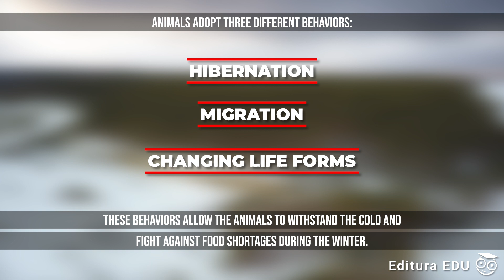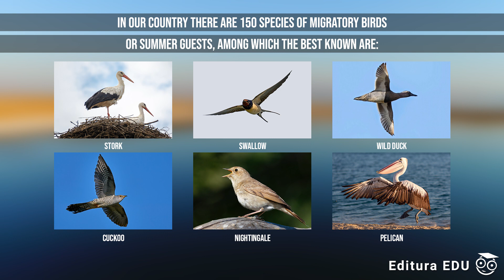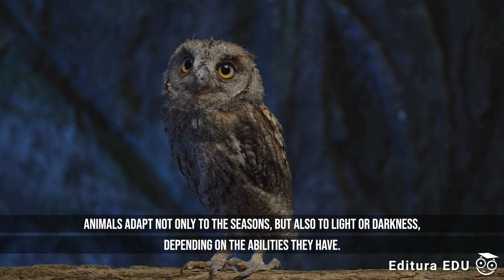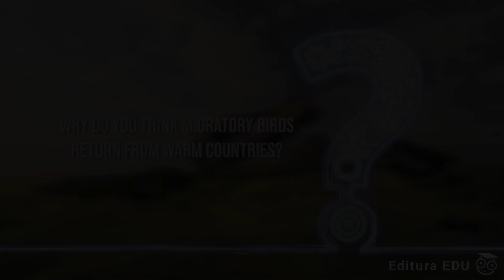3.19 Adaptation of animals to the seasons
"Natural Science 4" is an interactive encyclopedia that includes scientific information in the understanding of fourth grade students, wonderfully illustrated and animated.
* Chapter 3 Lesson 19 *
* Adaptation of animals to the seasons *

        The seasons influence the lives of animals. If in the warm season they are everywhere, in the cold they seem to disappear completely. Where are they, right? Well, animals adopt three different behaviors: hibernation, migration, or changing life forms. These behaviors allow the animals to withstand the cold and fight against food shortages during the winter.
In autumn, the bear prepares for hibernation. To make its den as comfortable as possible, it fills it with grass, leaves, ferns, mosses and lichens. However, unlike hedgehogs, which hibernate deeply, brown bears wake up easily. To survive the winter, the bear stocks up and eats large amounts of high-fat foods, as it loses about a third of its body weight during hibernation.
It is extraordinary how every year the birds gather in flocks and fly to warm countries. In our country there are 150 species of migratory birds or summer guests, among which the best known are the stork, the swallow, the wild ducks, the cuckoo, the nightingale and the pelican. One of the most amazing things about them is their ability to travel thousands of kilometers every year to spend the winter in warmer areas where they can find food.
 To survive during the migration, the birds must be healthy, have a layer of fat and new feathers. The feathers destroyed on the journey to our country are exchanged for new ones in the summer. To reach their destination, migratory birds use the Earth's magnetic field thanks to a specialized receiver located just above the beak.
Many animals (mainly insects) change shape and are practically invisible in winter. At the end of summer, many insects die. However, they lay many eggs beforehand and bury them underground or in the hollow of a tree trunk. Most often these eggs withstand the cold due to a very solid membrane. In the spring, new insects in the form of larvae emerge from these eggs.
But animals adapt not only to the seasons, but also to light or darkness, depending on the abilities they have.
A nocturnal animal will have a more active life at night and a diurnal animal will be more active during the day. If it is safer or has an advantage to survive, then it will adopt the appropriate way of life.
Nature makes it so that the strongest and most adapted individuals survive, which is called natural selection. Some predators hunt their prey during the day or at night, choosing the option that brings them the most benefits. Nocturnal animals usually have sharper senses that allow them to better detect noises, movements, smells, and thus the presence of prey or predators around them. Their vision can be sharper, as in cats for example, and allows them to detect movement in the dark. Others have more efficient hearing, like owls or bats, and can thus detect the presence of prey just by the sound it makes.
Why do you think migratory birds return from warm countries?